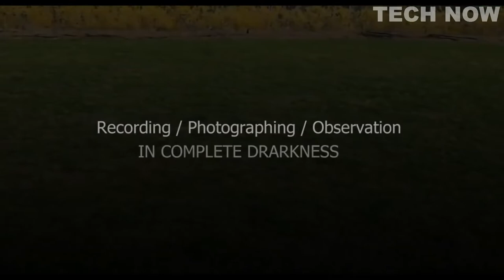TOP 5 BEST DIGITAL BINOCULARS WITH CAMERA YOU CAN BUY IN 2024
0:00 ⇢ INTRO
0:24 ⇢ 1- Apexel Night Vision Binoculars 1080p Full HD for Complete Darkness
2:03 ⇢ 2- Cason 12x32 IS Image Stabilized Binoculars
3:04 ⇢ 3- Bresser Digital Night Vision Binocular 3x20
3:49 ⇢ 4- Pulsar Multispectral Fusion Binoculars Trionyx T3
4:48 ⇢ 5- X-Vision Hands-Free Deluxe Digital Night Vision Binoculars – XANB50